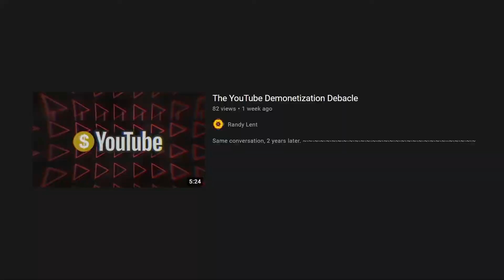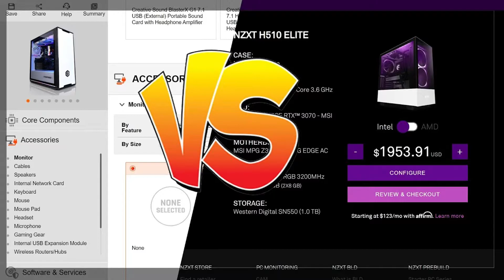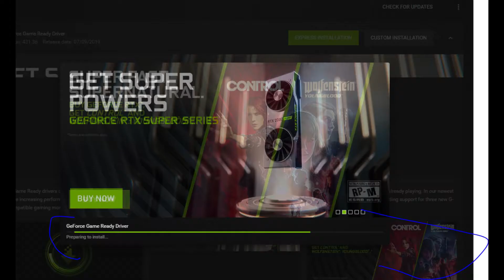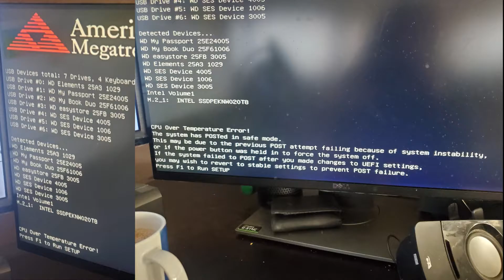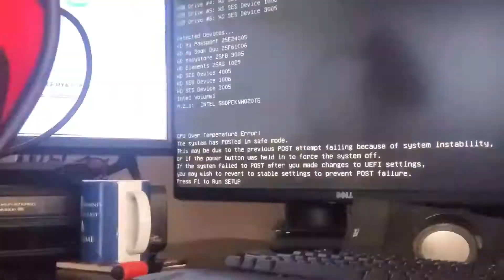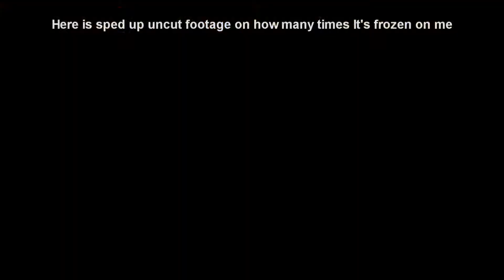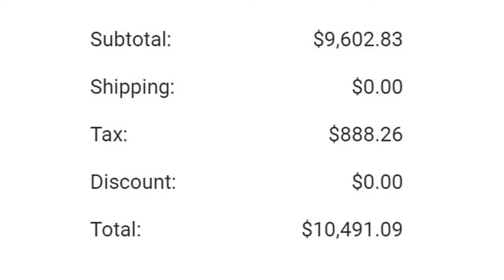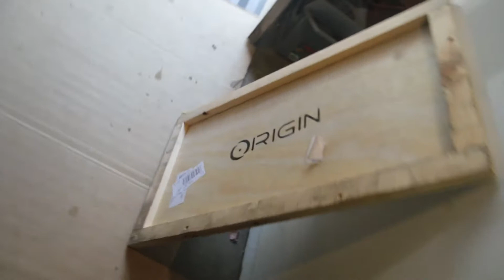Fuck iBUYPOWER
This video isn't censored so there is cussing involved lol.

~MY GEAR~

Yea... it's a lot; but hopefully you enjoy the video!
but it is a lot, so if not, than it's okay.
ok then... if you made it this far congrats! lol.

Hope you enjoy the video and I will see you later!
~Bye!
~Faithfull Studios
(yes the word "faithful" is spelled wrong on purpose!)